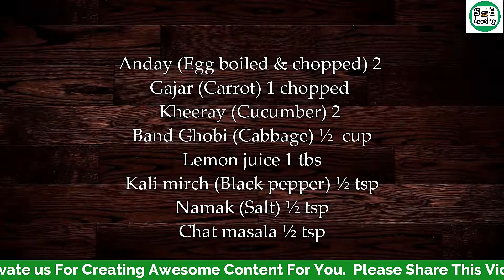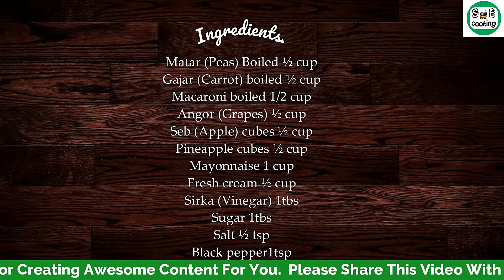7 Healthy Salad Recipes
7 Healthy Salad Recipes
How to make delicious healthy salad,
Here you will simple and easy salad recipes as  lettuce salad,  Egg  Cucumber salad, green salad, corn salad, fruit salad and Russian salad.
 That can go with any dinner menu or even lunch.